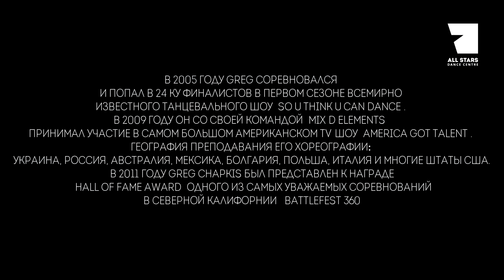"Что мешает крутому танцору?" Greg Chapkis All Stars Dance Centre 2018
"Что мешает крутому танцору?" Greg Chapkis
All Stars Dance Centre